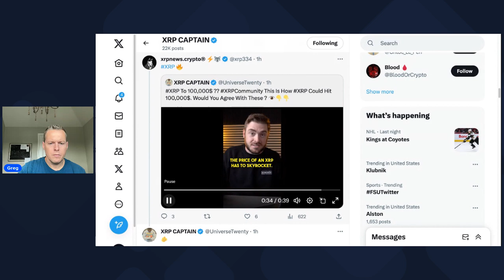XRP to $100,000 00!!! HERE IS HOW!! RIPPLE XRP PRICE READY FOR TAKEOFF!!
XRP to $100,000 00!!! HERES HOW!! XRP READY TO EXPLODE!!